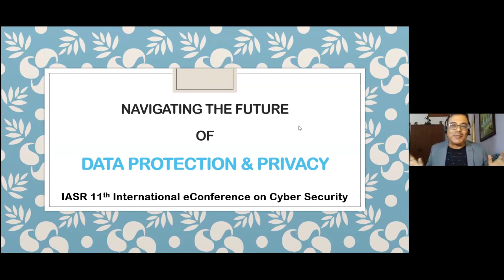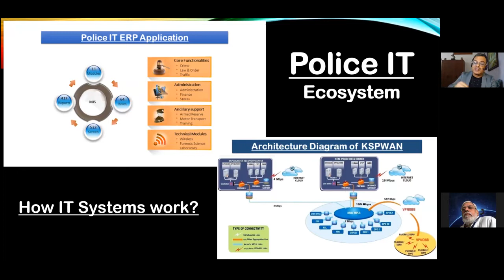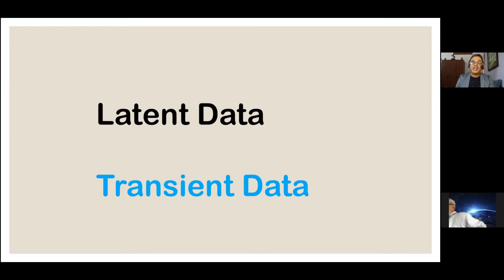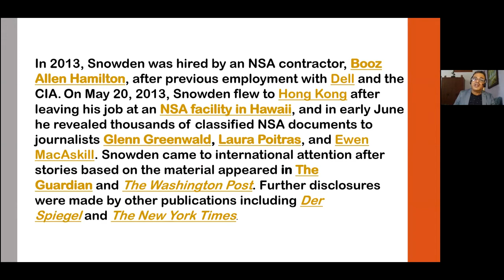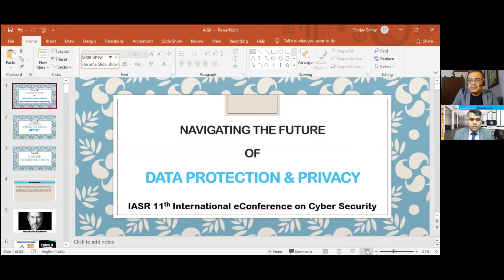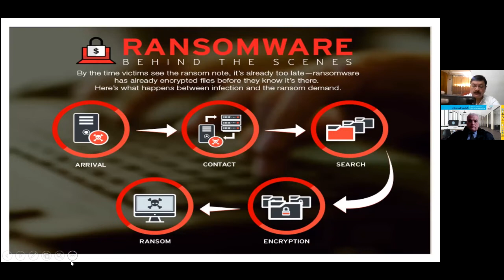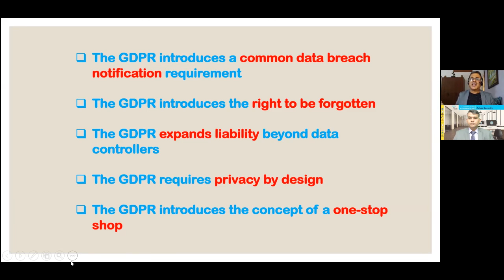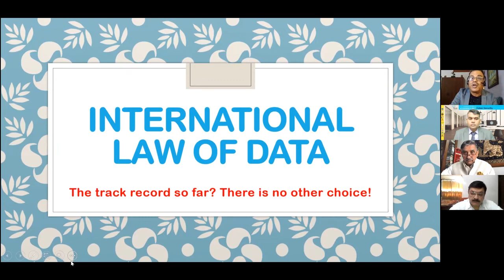Navigating the Future of Data Protection & Privacy | Sh. Sanjay Sahay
Data protection and privacy are just not about the security and protection of personal data but also focus on how the organisations are using that personal data after processing it in an ethical and legal manner. With the advancement of technology and so the hacker’s, organisations are always at the significant risk of cyber-attacks and data breaches but they fail to understand that what else is required to safeguard, calling it as “rights and freedoms of individuals”. Therefore, we need to make proper plans for the future from now on and get insights from our Keynote Speaker Sanjay Sahay for the same to make a solid backup to protect ourselves from these ever-evolving cybercriminals.